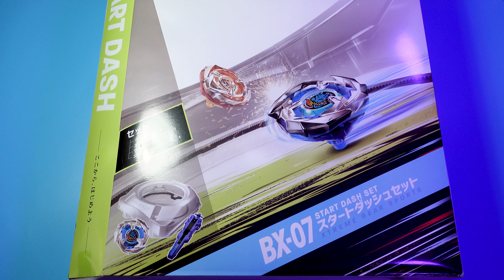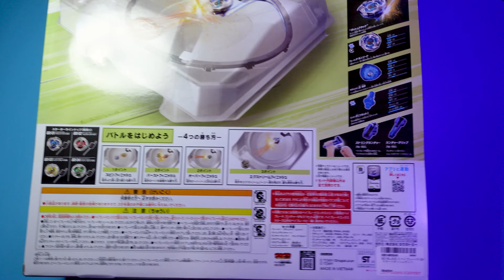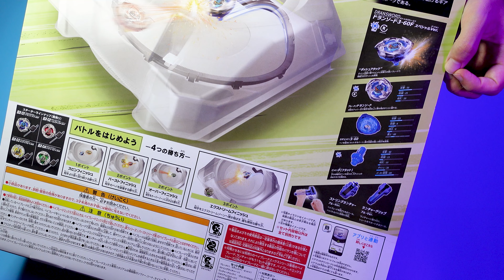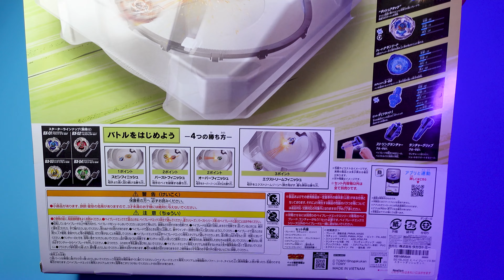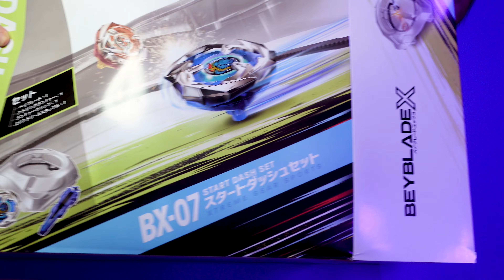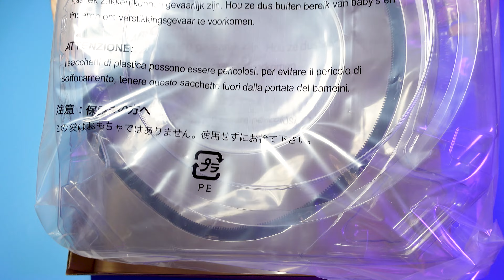START Dash SET (BX-07) - UNBOXING | Beyblade X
Starter Dash set, PACK del NUEVO estadio de BEYBLADE X con un string launcher, grip y DranSword, un set para todos aquellos que empiezan en Beyblade y hoy vamos a ver su unboxing.